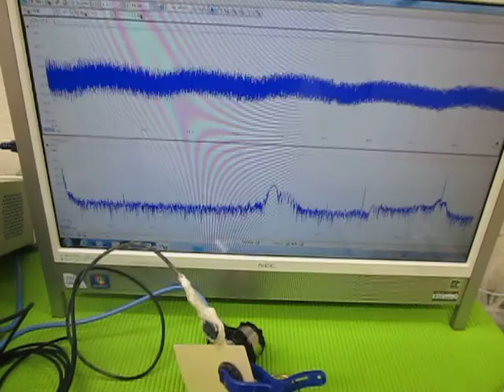オリジナル超音波プローブの「発振・制御」技術 ultrasonic-labo